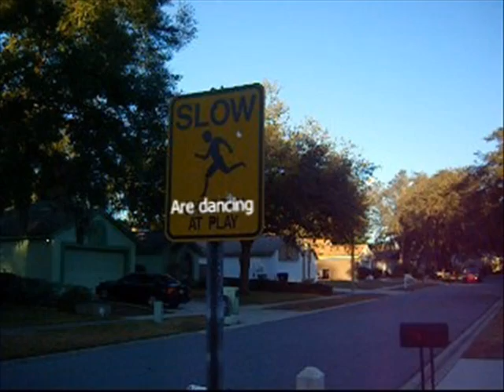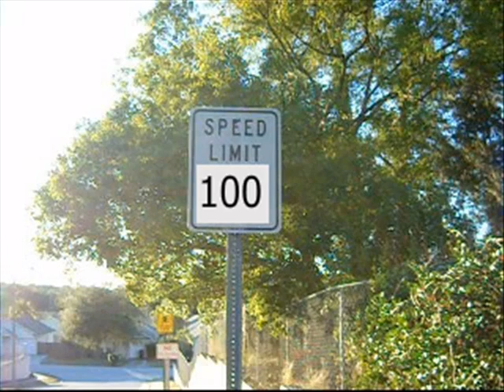Drum Geeks Can't Stop Us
Can't Stop Us